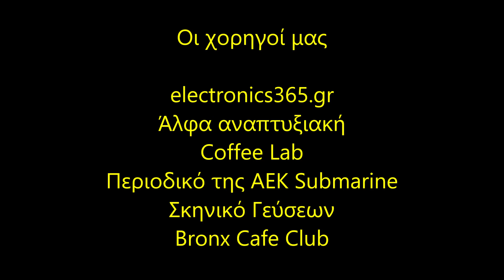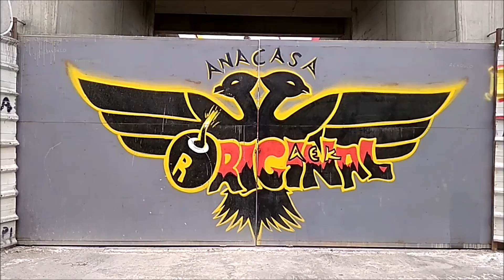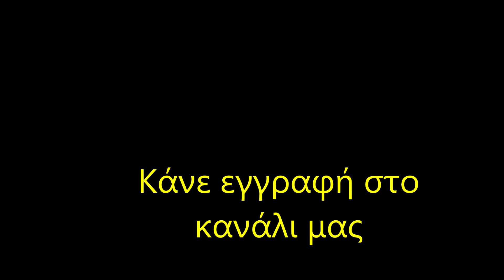Γήπεδο ΑΕΚ FC "Αγιά Σοφιά" / (13/12/2019) / Stadium AEK Athens FC "Agia Sofia"